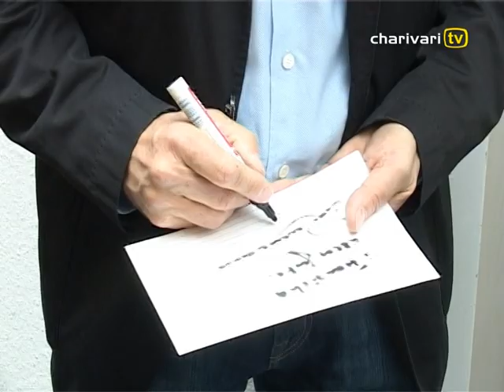"Der Kaiser" Franz Beckenbauer zu Besuch bei 95.5 Charivari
Sowas passiert nicht jeden Tag: Der Kaiser zu Besuch bei 95.5 Charivari. Neben seinen zahlreichen Terminen, fand er die Zeit, um uns dringende Fragen zu beantworten, z.B. ob wir die die WM gewinnen werden...